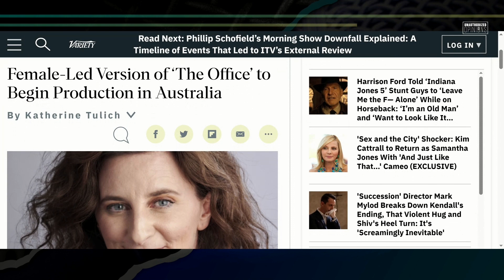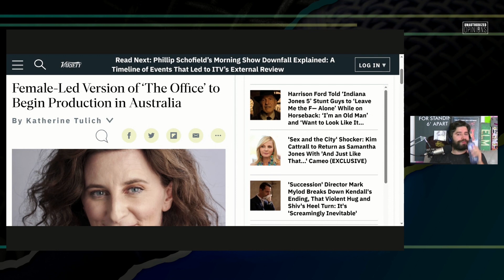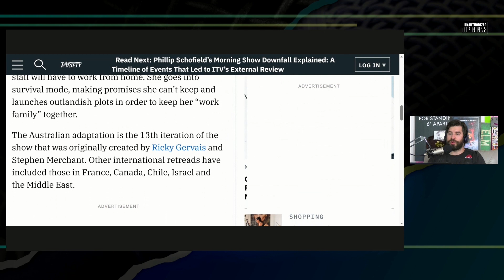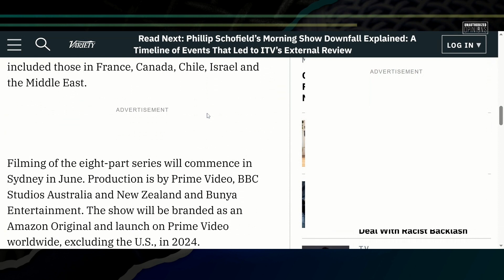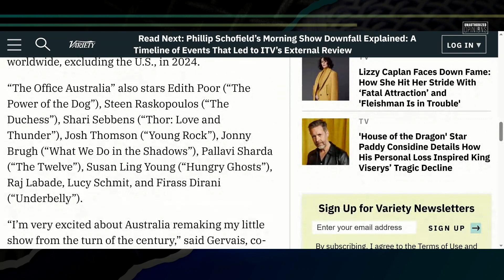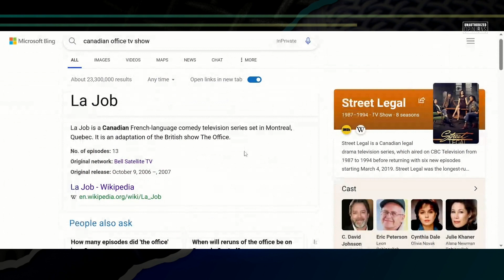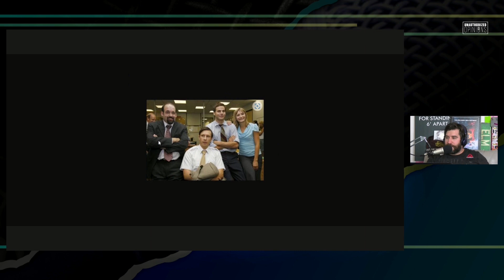Australia Launches Woke Office Reboot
The office but make it feminist